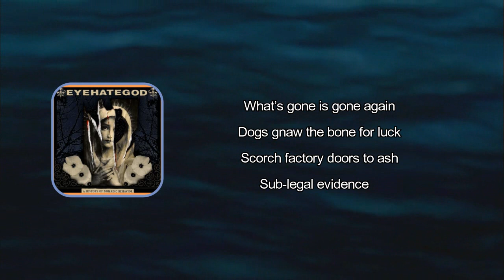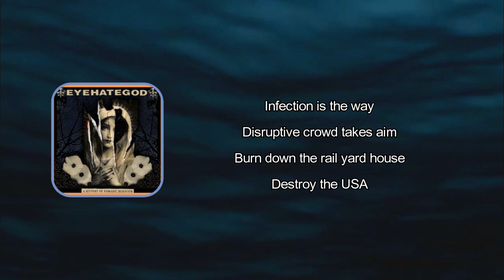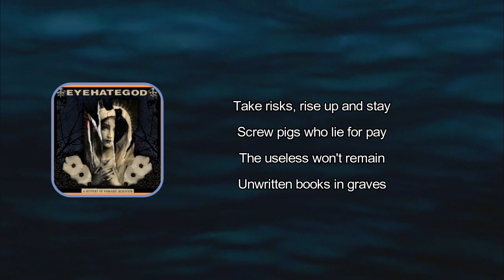Eyehategod - High Risk Trigger (Lyrics)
High Risk Trigger by Eyehategod
Album: A History of Nomadic Behavior

High Risk Trigger Lyrics:

What’s gone is gone again
Dogs gnaw the bone for luck
Scorch factory doors to ash
Sub-legal evidence

Force fed and howling
Scare access allowing
Deaf jagged and prowling
Ragged as the hero was

Infection is the way
Disruptive crowd takes aim
Burn down the rail yard house
Destroy the USA

Zoned out, dulled out
Can't leave the floor
Blood shot, gun shot, we don't belong
All streets, fake peace
Bold face regret
Welfare, warfare
High risk reward

Takе risks, rise up and stay
Screw pigs who lie for pay
Thе useless won't remain
Unwritten books in graves

Bold face regret
Welfare, warfare
High risk reward